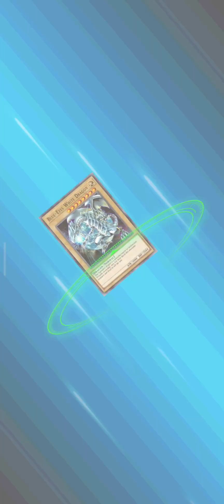Summoning 5 Dragons in A Single Turn [Yu-Gi-Oh! Duel Links]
Kindly support as well my very supportive member's, Thank you.

Enjoy watching my video, keep safe and God bless us.